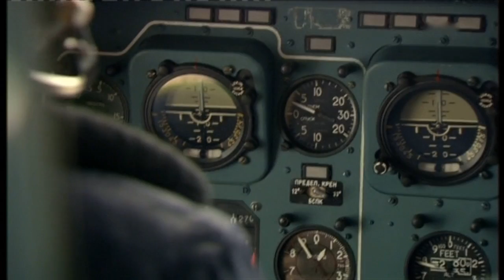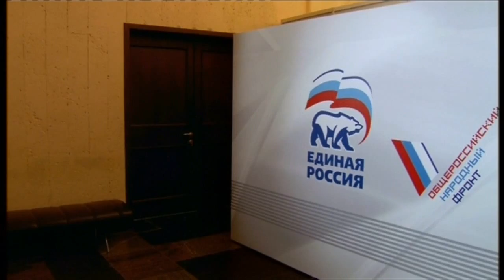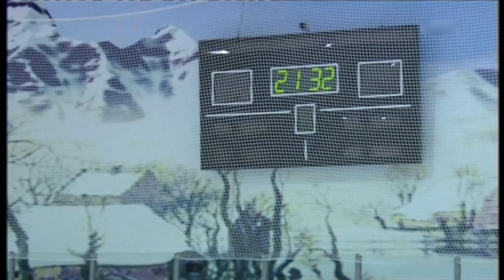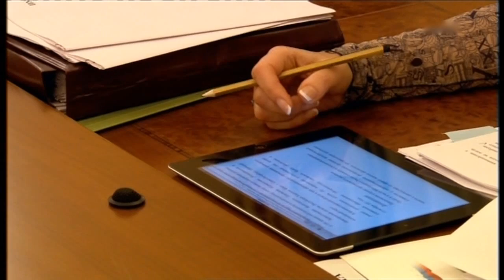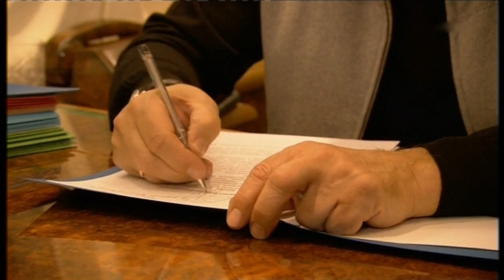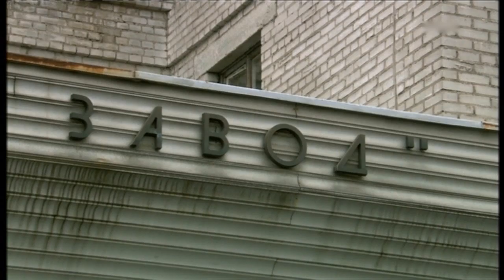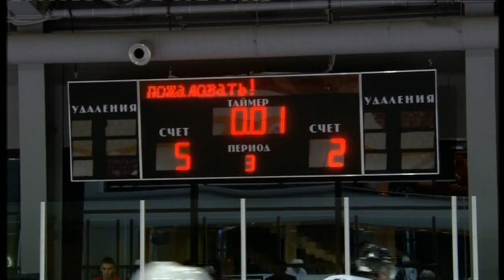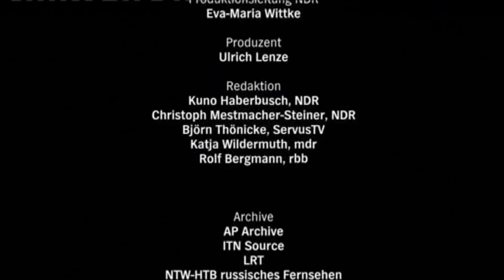Ich, Putin - Ein Porträt – Dokumentation über Wladimir W. Putin von Hubert Seipel (2012) 73min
73min

Wladimir Putin? Das ist doch dieser skrupellose, Macht-versessene Russe? Gerade im Westen ist sein Ruf wenig ruhmreich. ... Weiterlesen

Interview mit dem Filmautor Hubert Seipel aus dem Spiegel Online:

Wer mit einem Machtpolitiker wie Wladimir Putin Billard spielt, kann schnell in einem Kampf der Gesellschaftssysteme landen: Für seine ARD-Doku "Ich, Putin" ist Hubert Seipel dem Russen sehr nahe gekommen. Im Interview spricht der renommierte Filmemacher über den gefährlichen Charme des Russen.

SPIEGEL ONLINE: Herr Seipel, für Ihren Film sind Sie so nah an Putin herangekommen wie vor Ihnen kein anderer Fernsehjournalist. Wie kam der Draht zustande?

Seipel: Ich habe vor drei Jahren einen Film über Gazprom gemacht, da hatte ich die Idee zu diesem Film. Ich fing an, dem Kreml zu schreiben, aber das hat zu nichts geführt. Der Kontakt kam dann über jemanden zustande, der Putin persönlich kennt und Zugang zu ihm hat. Da bekam ich auch Antworten. Die erste Antwort hieß: nein, die zweite: vielleicht, die dritte: ja. Und dann hat es noch ein paar Monate gedauert.

SPIEGEL ONLINE: Hat Putin Bedingungen gestellt?

Seipel: Wir haben uns vor dem Film einmal in Moskau getroffen, und ich habe ihm gesagt, dass es keine Tabu-Themen geben kann - außer privater Dinge. Und er hat sich erstaunlicherweise darauf eingelassen. Deutsche Politiker tun das nicht unbedingt.

SPIEGEL ONLINE: Wie hat sich Ihr Bild von Putin durch die Dreharbeiten verändert?

Seipel: Er war mir sympathischer als erwartet. Er ist sehr schnell im Kopf, kann sich blitzschnell umstellen - und er kann auch ziemlich schnell beleidigt sein. Man spürt gelegentlich durchaus, dass es mit ihm sehr unangenehm werden kann.

SPIEGEL ONLINE: Wie hat sich das gezeigt?

Seipel: Manchmal war Putin überraschend offen. Da hat er etwa über die mangelnde Emotionalität in seiner Familie erzählt. Das erwartet man nicht von einem Menschen, der immer mit der Pose des Machomenschen auftritt. Aber dann hat er auch etwas anstrengend Belehrendes. Er dozierte dann eine Dreiviertelstunde, bevor er auf die Frage kam, die ich gestellt habe.

SPIEGEL ONLINE: Ist er Demokrat oder Diktator?

Seipel: Nach dem ersten Interview haben wir in seiner Residenz übernachtet und spätabends mit ihm Billard gespielt. Mein Kameraassistent und ich gegen ihn und einen Freund. Er hat lächelnd vorgeschlagen: Spielen wir doch mal Demokratie gegen Diktatur. Ich bin ein lausiger Billardspieler. Diktatur hat gewonnen. Putin hängt irgendwo dazwischen: Er ist kein klassischer Diktator wie sein weißrussischer Kollege Lukaschenko. Aber er ist ein extremer Machtpolitiker und reizt das Gesetz bis aus Äußerste aus, und wenn es sein muss, geht er durchaus darüber weg.

SPIEGEL ONLINE: Haben wir in Deutschland ein zu schlechtes Bild von Putin?

Seipel: Der Name Putin steht bei uns für alles Böse in Russland. Aber so einfach ist es nicht. Auch ein Putin kann sich in Russland nicht halten, wenn er nicht eine hohe Zustimmung hätte. Und Putin würde die Wahl auch gewinnen, wenn er nicht manipulieren würde.

SPIEGEL ONLINE: Wie trifft ihn der aktuelle Protest gegen ihn?

Seipel: Er hat das immer heruntergespielt, aber es war zu spüren, dass er extrem irritiert war. Die Slogans "Putin weg", die hat er nicht erwartet, und mit denen kann er nicht umgehen. Er sieht selbst, dass die aktuelle Situation nicht haltbar ist. Ich weiß nur nicht, ob er die nötige Transformation noch selbst einleiten kann. Und die Frage, in welche Richtung Russland geht - mehr Repression oder Öffnung - die ist noch längst nicht entschieden.

Das Interview führte Markus Brauck